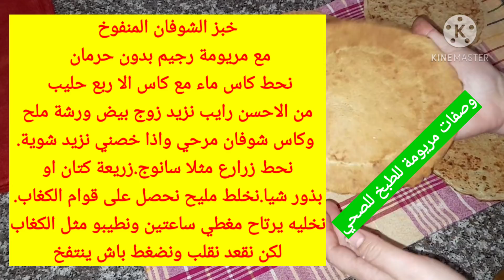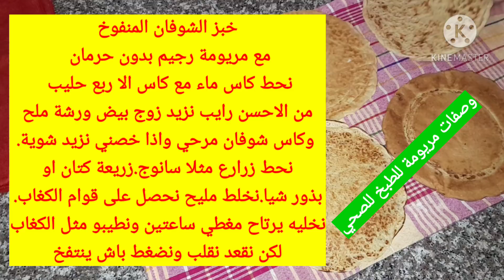يخطيك الخبز ماتشبعيش اتفضلي اسهل وصفة خبز منفوخ سريع وناجح من اول مرة.رجيم بدون حرمان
الرجيم ليس حرمان من الاكل
الرجيم الحقيقي هو تنظيم غذائي صحي وسليم ومتوازن
الطبخ الصحي لذيذ جدا يكفي ان نتخلص من الكميات الكبيرة من الدهون غير صحية واستبدالها بزيت صحية مثل زيت الزيتون وزبدة البقر وزيت جوز الهند
واستبدال الدقيق الابيض بالدقيق الاسمر اي القمح الكامل والفرينة الكاملة والشعير والنخالة والشوفان ودقيق الذرى و الحمص وغيرها من الحبوب الجافة
وكذلك استبدال السكر الابيض بالسكر الطبيعي مثل سكر التمر وسكر الفواكه والفواكه الجافة والطازجة
يجب الاعتماد على الخضر والفواكه والحبوب الكاملة لاحتوائها على الالياف المشبعة والسكريات البطيئة
فقدان الوزن يرتبط بالسعرات الحرارية فكلما رفعنا عدد السعرات الحرارية المحروقة و انقصنا عدد السعرات الحرارية المتناولة سيكون فقدان الوزن صحي وبدون حرمان من الاكل طبعا.
تتعدد الاسماء رجيم الكيتو. رجيم الماء. رجيم التمر. رجيم سريع. رجيم قاسي . صيام عكسي. صيام متقطع. رجيم اللقيمات لكن الهدف واحد وهو التخلص من الدهون المتراكمة والسمنة والوزن الزائد . مقادير الوصفة مكتوبة بشكل واضح داخل الفيديو
يمكن استبدال الشوفان باي نوع دقيق كامل حتى فرينة الشعير لكن بشرط يكون دقيق مرحي جيدا

التنظيم الغذائي هو الحل الوحيد الصالح لفقدان الوزن الزائد
كل الرجيمات القاسية السريعة تؤثر سلبا على الصحة
حساب السعرات الحرارية اعتبره مضيعة الوقت بسبب الاختلاف الكبير بين تطبيقات حساب السعرات الحرارية.وكذلك بسبب المكونات الكثيرة  المعقدة في الطبخ الجزائري التي لانجدها في تطبيقات حساب السعرات الحرارية
ممارسة رياضة منزلية ضروري جدا لمنع ظهور ترهلات جلدية بعد الرجيم
يعتبر الشوفان من العناصر الجيدة للجسم لاختواءه على نسب عالية من الالياف المشبعة .